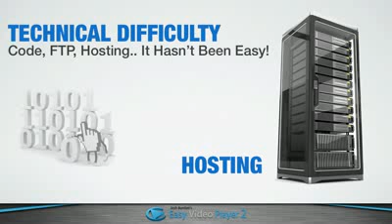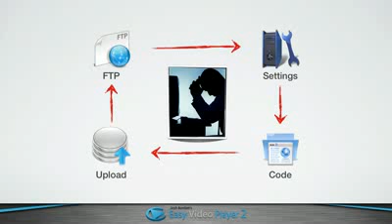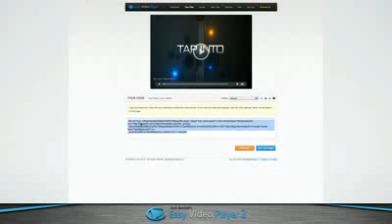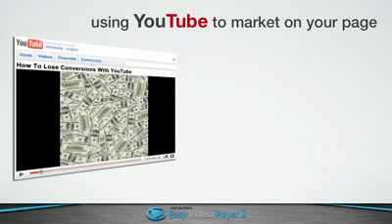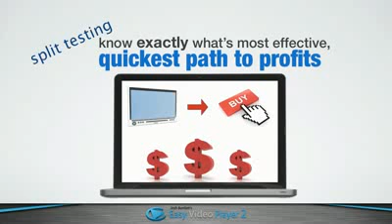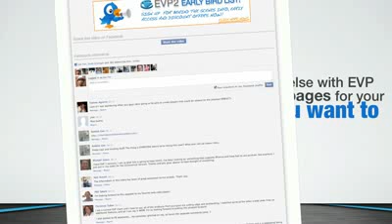מערכת יצירת דפי נחיתה מבוססי וידאו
מערכת ליצירת דפי נחיתה והרשמה לניוזלטר או לרשימת התפוצה, מבוססת וידאו, עם אפשרויות מגוונות כמו טופס הרשמה בוידאו עצמו, חיבור ישיר למערכות של דיוור באימייל אמריקאיות כמו getresponse.